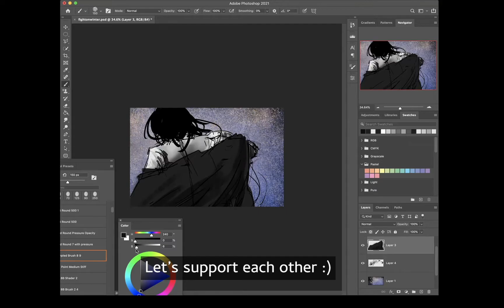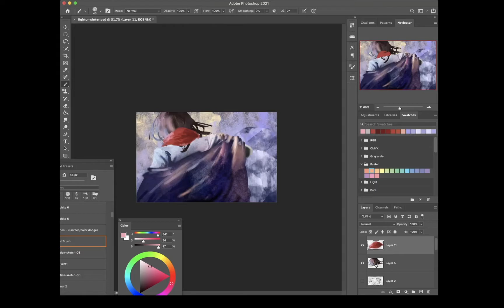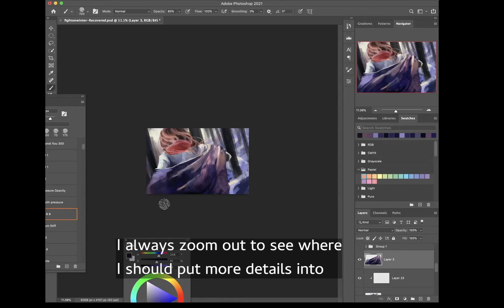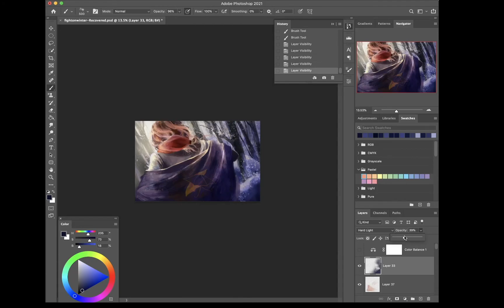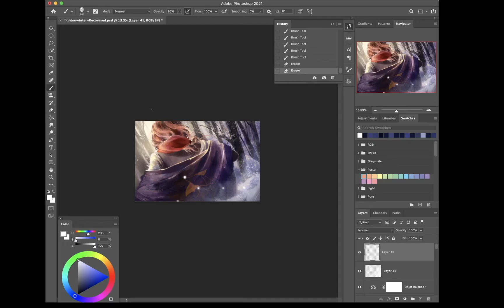Winter Speedpaint | Photoshop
If you like my art,
Comment on what kind of illustration you want me to draw~
software：Photoshop
Vocal: mpi & CASG (Caramel Apple Sound Gadget)
Artist: 澤野弘之

→Pixiv: tomae_owo